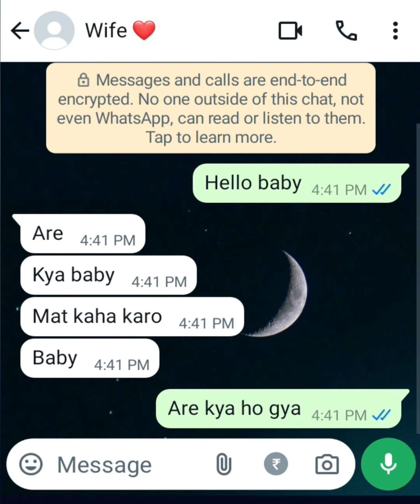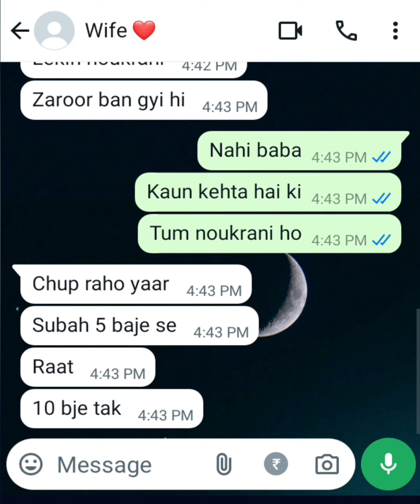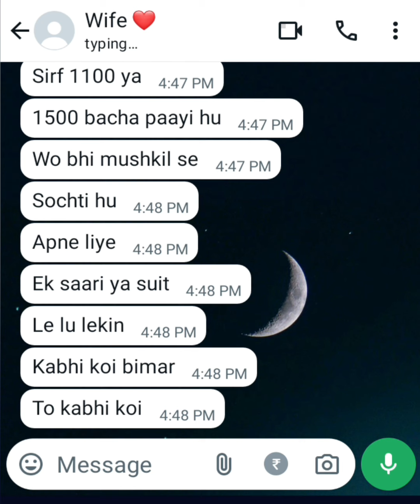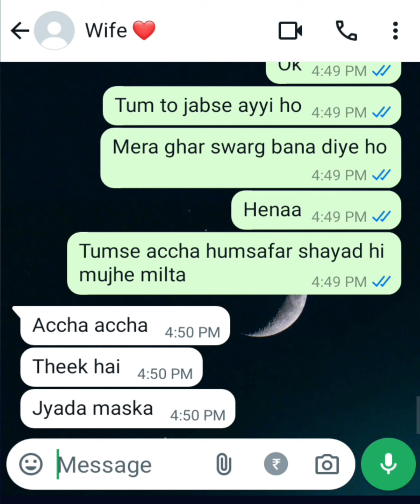Housewife ki Life 😌😞 | हाऊस वाईफ बनना आसान नहीं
1. husband wife story in hindi
2. husband wife ki pyar ki kahani
3. wife story in hindi
4. husband wife ki kahani
5. ghar grihasti ki kahaniHigh volume
6. जनानी के आई की कहानी
7. extra marital affairs short stories
8. kamchor patni ki kahani
9. हर घर की कहानी मूवी
10. my wife explained in hindi
11. pati patni ki love story
12. shadishuda aurat ki love story
14. हर घर की कहानी भोजपुरी
15. पति पत्नी की कहानी वीडियो
16. धोखेबाज पत्नी की कहानी
17. दो बीवी एक पति की कहानी
18. हसबैंड की कहानी
19. शादीशुदा कहानी
20. लुगाइयों की कहानी
21. पति पत्नी की कहानी
22. कर बहनों की कहानी